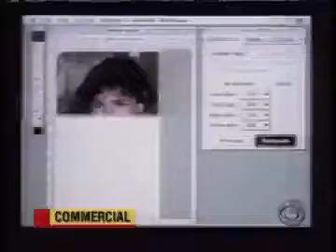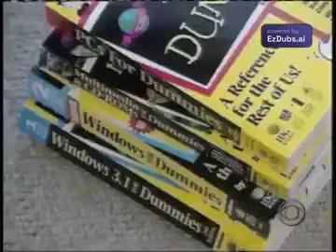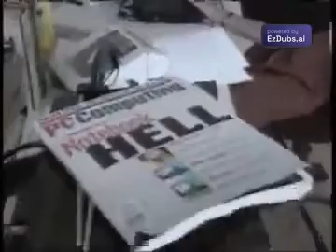Como era ter um computador pessoal em 1995